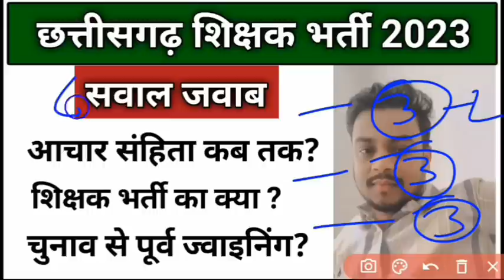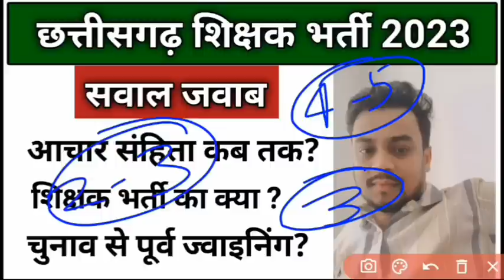छत्तीसगढ़ शिक्षक भर्ती से जुड़ा सवाल ।।cg shikshak bharti sawal jawab